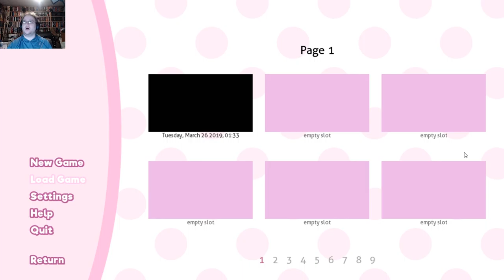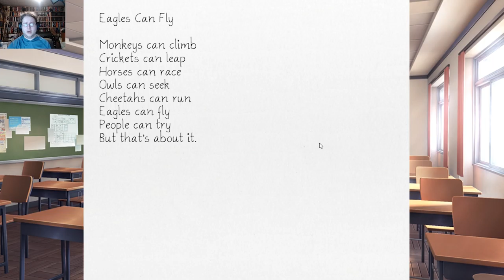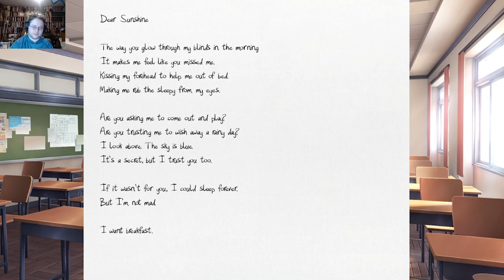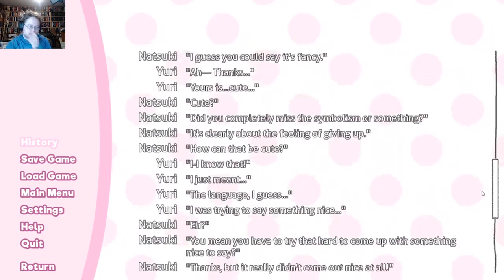nothing but cuteness|doki doki literature club-part 3